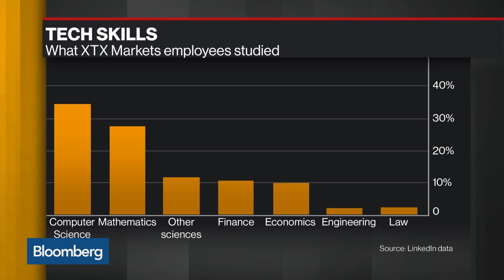How a Math Whiz Built a $700 Million Fortune Without Humans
Dec.05 -- XTX Markets Ltd, a market maker that can handle $150 billion in daily trading volume, reported a 2018 profit that more than doubled from the previous year by relying on data analytics, massive computing power, and no human traders. Bloomberg’s Sarah Ponczek reports on "Bloomberg Daybreak: Americas."